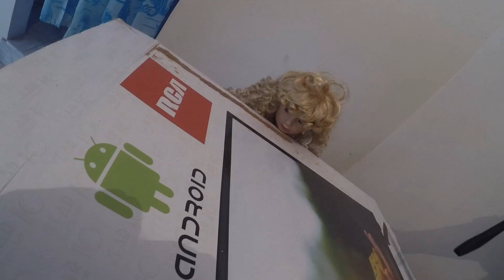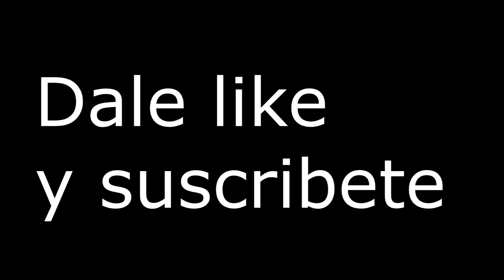¡Annabelle encontrada! On fire🔥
Una tarde con la dama mas especial que pudra existir, "Abigail". La interprete de donde esta el fantasma.